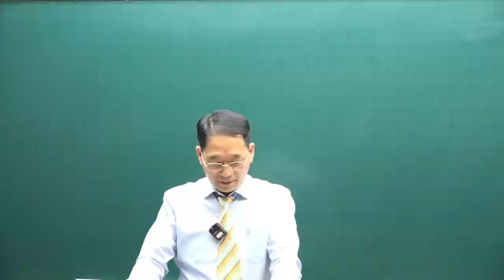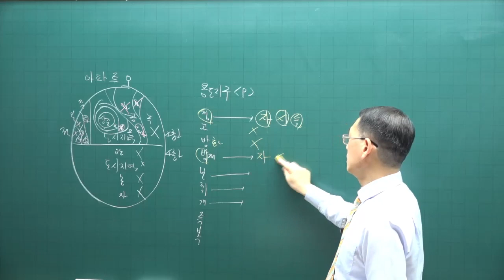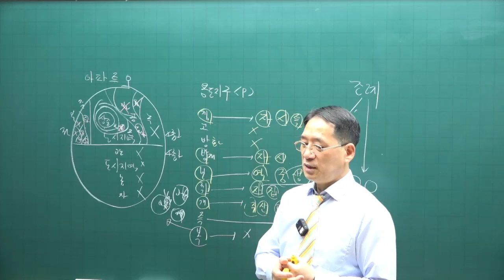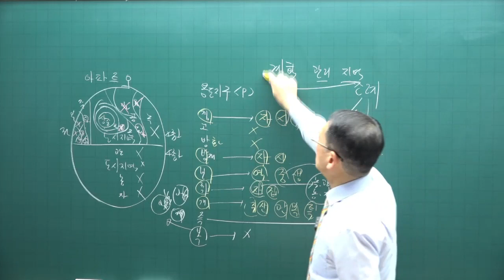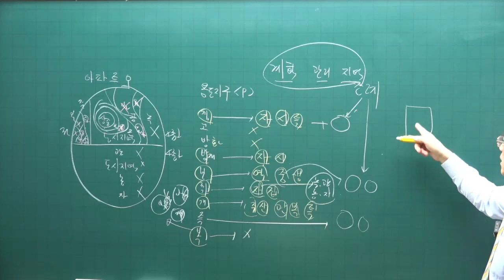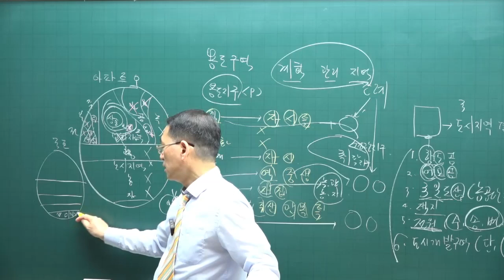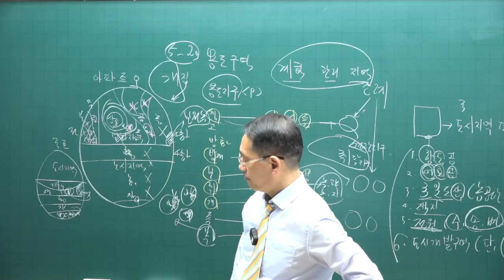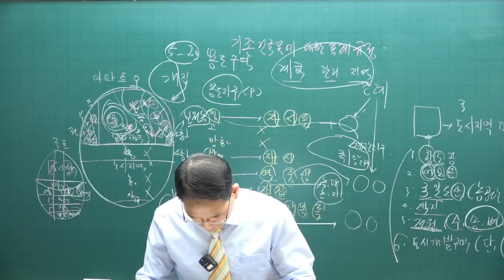[공전무 - 공인중개사 무료인강] 2023년 공인중개사 시험과목 부동산공법 박한수 교수 기출예상문제풀이 3강